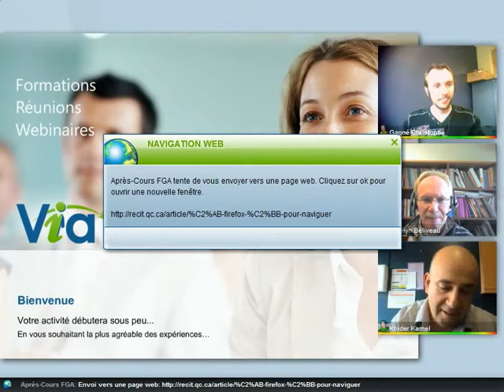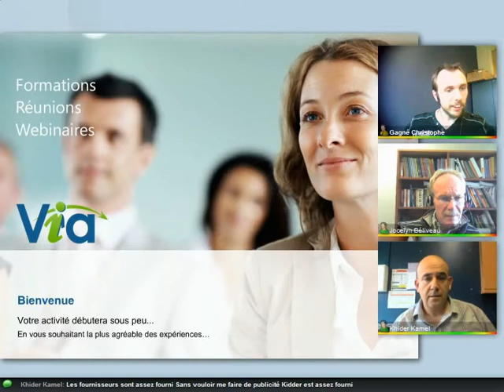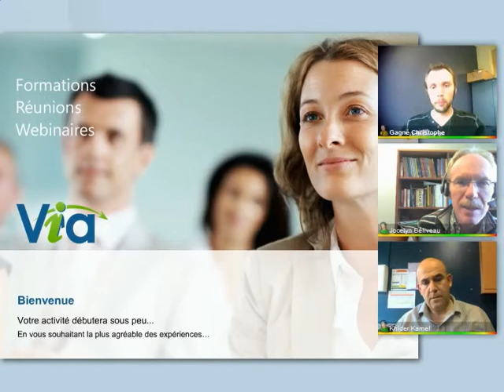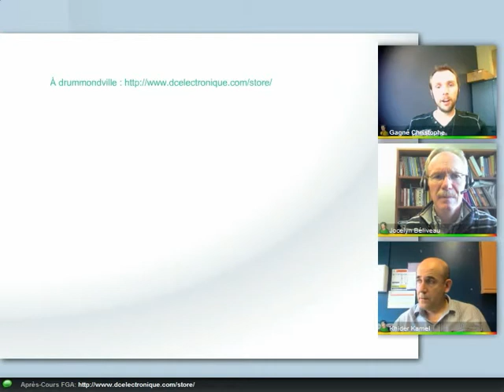Com partage Science et techno 13 mai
Renconcontre de la communauté de partage science et techno FGA du 13 mai 2014